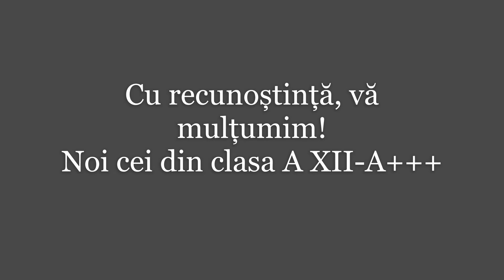Promotia 2017-2021 / Clasa A+++ a Colegiului Tehnic Auto Traian Vuia